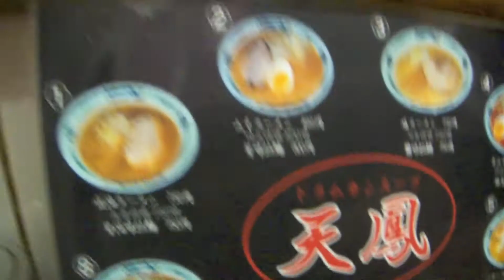札幌之旅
Sapporo, Japan